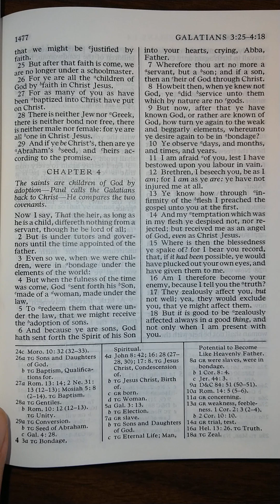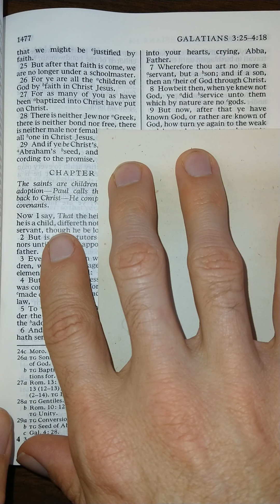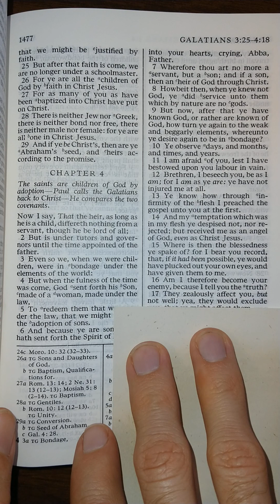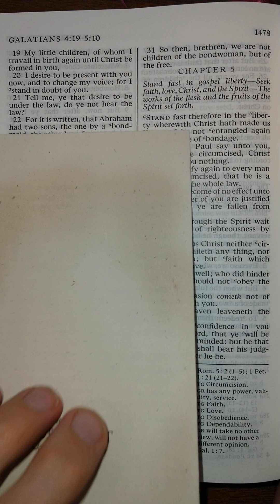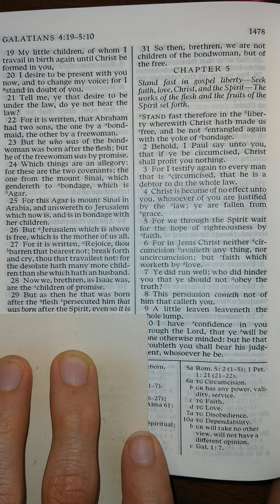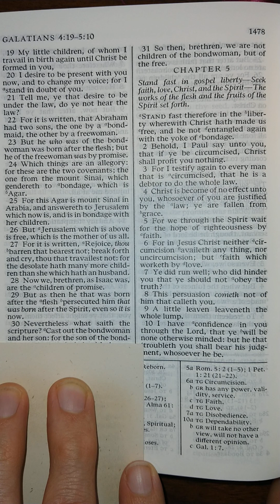The New Testament - Galatians 4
Galatians 4 read aloud from The New Testament in the King James Version of The Holy Bible. Listen and follow along as I read The Holy Bible aloud one chapter at a time. Study aid for those that don't have the time to read themselves. Follow along for help understanding scriptural pronunciations. Perfect for those learning how to read English, there is power in the scriptures that will increase your ability to learn to read and understand English better than any other material on earth.